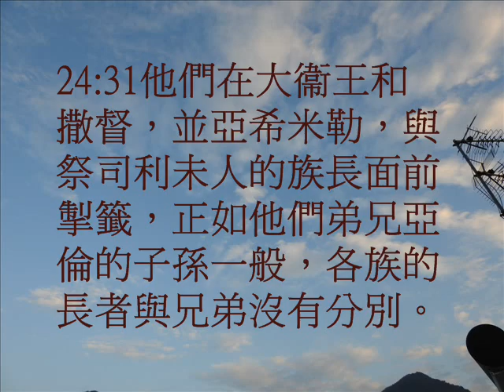歷代志上24(粵語有聲聖經)(尤太靈修系列)